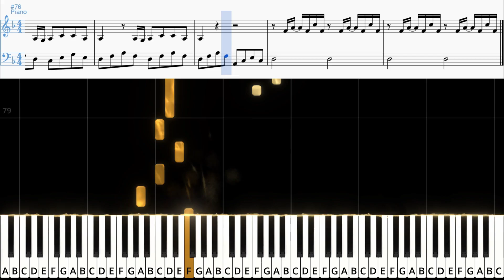NOWY ROZDZIAŁ - GENZIE | ŁATWY PIANO TUTORIAL | NUTY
Jeśli podobał Ci się film, zostaw 👍, SUBA i kliknij w 🔔, żeby być na bieżąco!

Sugestie na przyszłe tutoriale zawsze mile widziane w komentarzach. Nie obiecuję realizacji wszystkich, jednak rozważę każdą propozycję.